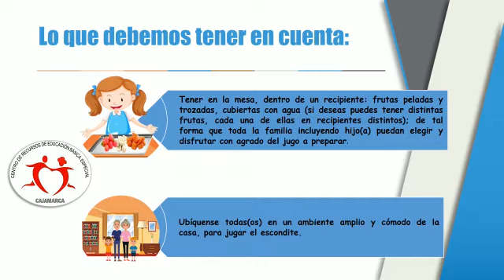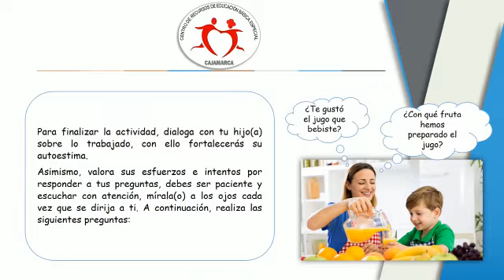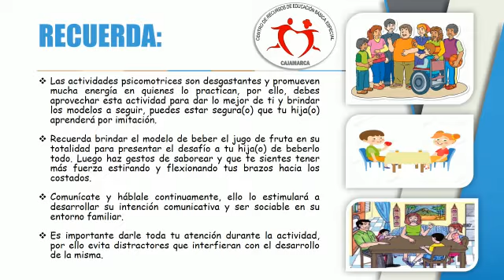CREBE CAJAMARCA-“RECONOZCO BEBIDAS NUTRITIVAS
💙Aprendo en casa"...CREBE CAJAMARCA, comparte información sobre:“RECONOZCO BEBIDAS NUTRITIVAS”. Nivel Inicial.💙